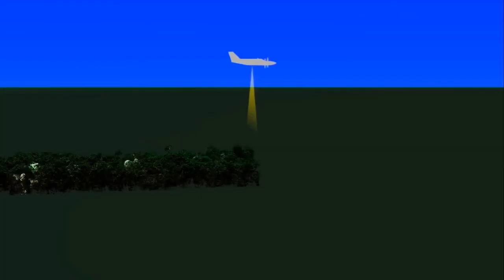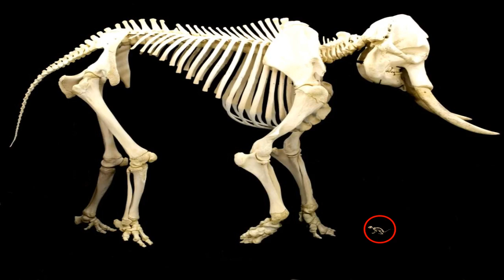Mega Cities of Lost Civilizations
Bitcoin: bc1qm0w9a3xwydvyxz5a6l66jt7sz5rggpgqps5wpk